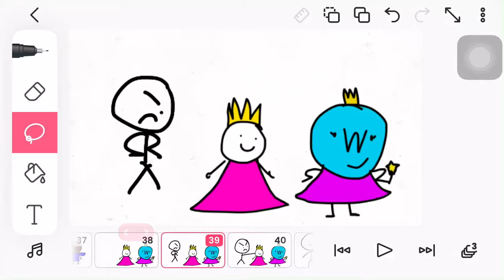Stockman punches bad users